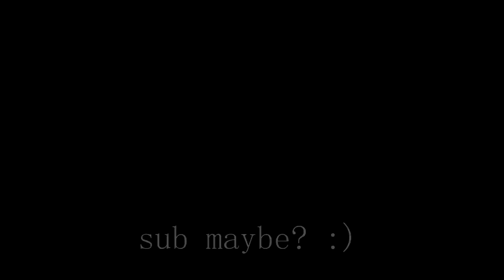Campfire Song (another diy) Music Video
Little guy goes on a camping trip with his dad and loses track of something important.  Will he get it back, or will it be lost forever in the upside down?

Video credits:

Super huge thank you to my pastor for letting us borrow all of his camping equipment, and shoot at his secret campsite!  Dad and kid footage shot by me, everything else shot by my husband (and/or me with a tripod).  The first day of shooting was a during a heat advisory. The second day was during a storm watch. Everyone survived, but no one was in a good mood. We're all friends again now.

I hope you enjoyed yourself, and will stick around :).

Socials

Soundcloud [free downloads for my original songs are here]